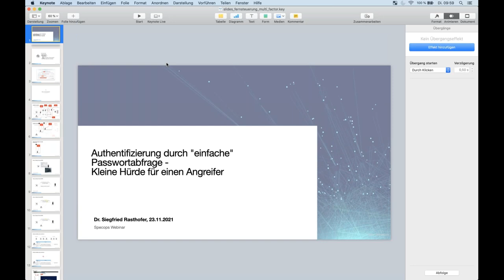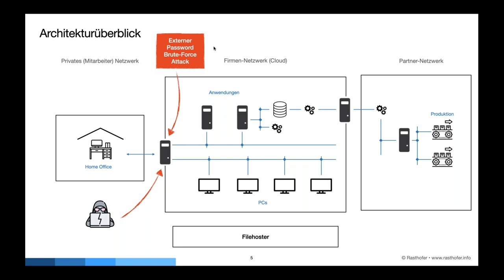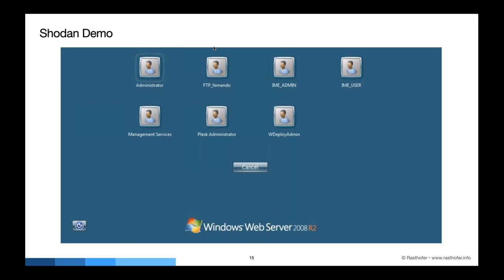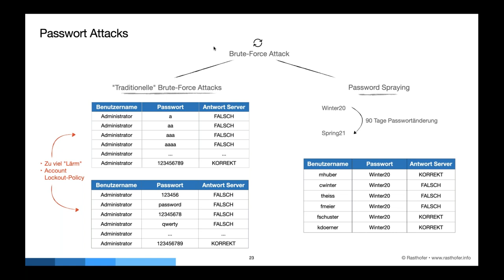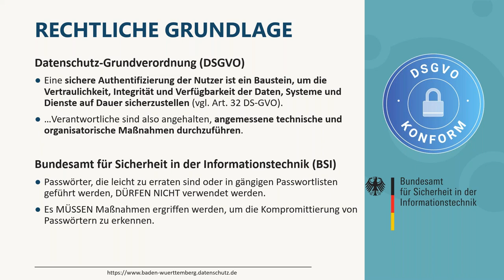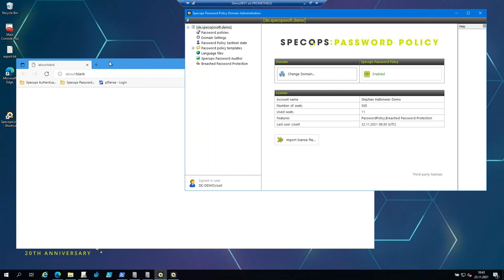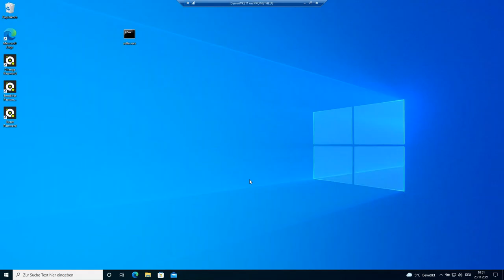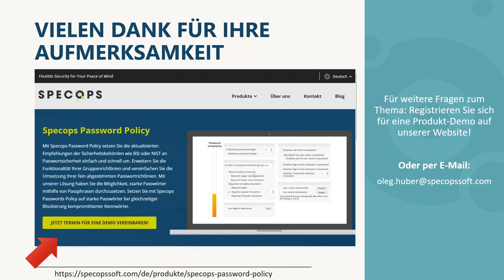Specops Software Webinar: Passwortsicherheit in Zeiten hybrider Arbeitswelten erhöhen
In diesem Webinar erfahren IT-Verantwortliche, wie sie ihre Passwortsicherheit in Post-Covid-Zeiten erhöhen können und warum schwache und kompromittierte Passwörter eine Gefahr für den Schutz von personenbezogenen Daten und Forschungsdaten darstellen. Der Verlust von Daten hat hier nicht nur einen immensen Imageverlust zur Folge, sondern kann auch empfindliche Bußgelder bei Verletzung des Artikels 32 DSGVO nach sich ziehen. In einem aktuellen Fallbeispiel „Authentifizierung durch „einfache“ Passwortabfrage – Kleine Hürde für einen Angreifer“ erläutert Cyber Security Experte Dr. Siegfried Rasthofer, wie ein schwaches Passwort zum Einfallstor in das Unternehmensnetzwerk werden kann.

Es werden Maßnahmen aufgezeigt, wie Mitarbeiter technisch und organisatorisch bei der Erstellung starker Passwörter unterstützt werden können und wie Systemadministratoren ihren Mitarbeitern im Homeoffice ermöglichen, ihre Passwörter eigenständig zurückzusetzen und das Problem der Cached Credentials mit der SSPR-Lösung uReset zu lösen. Darüber wird erläutert, welche aktuellen Anforderungen an Passwörter durch das BSI und das NIST gestellt werden, warum Passwörter heutzutage nicht mehr zwingend komplex sein müssen und wie sich die Länge eines Passwortes darauf auswirkt, wie oft Nutzer ihr Passwort wechseln sollten.

Schwerpunkte:
✔ Fallbeispiel - Schwache Passwörter als Einfallstor ins Unternehmensnetzwerk
✔ Starke Passwörter umsetzen
✔ Regulatorische Anforderung an die Passwortsicherheit
✔ Technische Maßnahmen, wie Sie die Passwortsicherheit im Unternehmen erhöhen
✔ Sicherer Self-Service Passwort Reset

Weitere Infos und das Gratis-Tool Specops Password Auditor zum scannen Ihres Active Directory nach schwachen und kompromittierten Passwörtern finden Sie unter:

Referenten:
Oleg Huber, Security Expert & Sales Manager DACH, verfügt über langjährige Erfahrung im Bereich Business Development und Sales für internationale Unternehmen. Bei Specops Software ist er als Sales Manager für die DACH-Region verantwortlich, IT-Abteilungen und IT-Profis mit Lösungen zu unterstützen, die die Passwort-Sicherheit in deren Organisation erhöhen und anwenderfreundlich gestalten.

Stephan Halbmeier, Product Specialist, verfügt über mehr als 20 Jahre Erfahrungen in internationalen Unternehmen mit globalen IT-Umgebungen. Unter anderem war er als Service Owner Global Active Directory & PKI Services und im Bereich IT Security & Compliance für einen weltweit agierenden Schienenfahrzeughersteller tätig. Bei Specops Software ist er als Product Specialist für die reibungslose Einführung und technische Betreuung der Kunden verantwortlich.

Dr. Siegfried Rasthofer, Cyber Security Expert, ist IT-Security Experte mit mehr als 10 Jahren Erfahrung als akademischer IT-Security Forscher, u.a. als Abteilungsleiter an einem der weltweit führenden Forschungsinstitute für IT-Sicherheit. Er hat auf dem Gebiet der automatischen Erkennung von Sicherheitslücken und der Erkennung von Malware geforscht. Seine Forschung wurde mehrfach mit hoch-renommierten Auszeichnungen gekürt. Herr Rasthofer deckte gravierende Sicherheitslücken in internationalen Großkonzernen auf, half bei der Aufdeckung von Malware-Kampagnen und ist regelmäßig Speaker auf Hacking- und Security-Konferenzen wie BlackHat, Defcon, VirusBulletin und HackInTheBox. Aktuell ist Herr Rasthofer bei einem der größten Rück-Versicherungsunternehmen als Cyber Experte in der Schadendabteilung für Groß- und Katastrophenschäden im Bereich Cyber tätig.